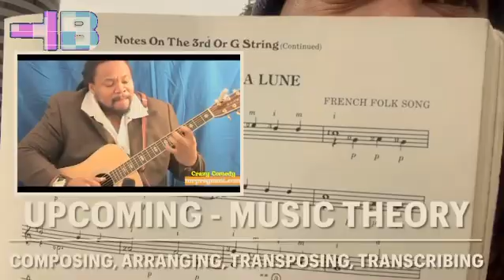Omniscient/Omnipotent/Omnipresent/Targeted Individual/Music Theory PT460 Compose/Arrange/Transpose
OMNISCIENCE-OMNISCIENT, OMNIPOTENCE-OMNIPOTENT, OMNIPRESENCE-OMNIPRESENT; THE DIVINE CREATOR OF “ALL.” CHOSEN PEOPLE, SONS AND DAUGHTER OF OMNI AND SPIRITUALLY ADVANCED — MUSIC THEORY, SHEET MUSIC, COMPOSING, ARRANGING, TRANSPOSING AND TRANSCRIBING MUSIC ~ PART 460 (CDLX) MUSIC THEORY!

TRANSCENDENTAL AMBASSADOR! 🔺🐇🔻
Atelston Fitzgerald Holder 1st
Research Scientist l Academic Writer l Artist
Lecturer on Linguistics  Physics  Music  Psychopathology! ~ 🟡  Hidden Light! ⚪️ ~

Subliminal, Supraliminal Hyperliminal, Hypnosis, Neuro-Linguistic Programming, Cognitive-Behavioral-Therapy. Also Theoretical, Inferential, Empirical, Subjective, Anecdotal and Objective Evidence. Different forms of reasoning; Deductive, Inductive, AbductIve, Reductive and Counterfactual. Also Lexicographers Descriptive-Semantics Of Premise, Proposition, Axiom, Hypothesis, Postulation, Syllogism etc!

Gang-stalking, Targeted Individuals, Mkultra, Organized Gangstalking Demons,, Directed Energy, Reptilians, Mind Control, Remote Harassment, Demonic Possession, Spiritual Warfare, Evil Spirit, Apophenia, Pareidolia, Hallucination, Delusion, Psychosis, Schizophrenia.